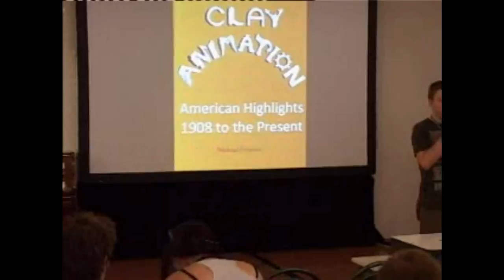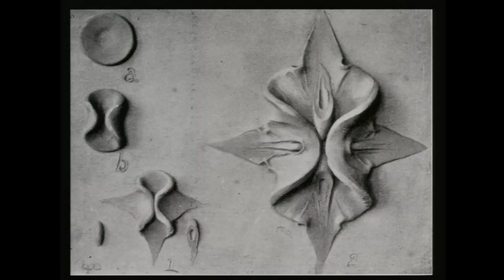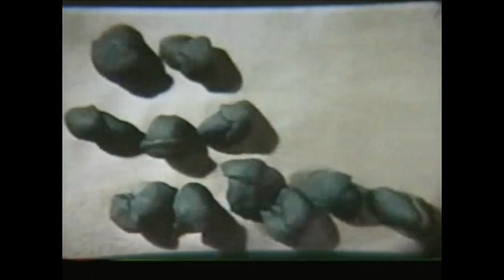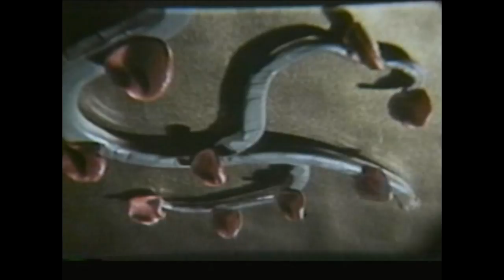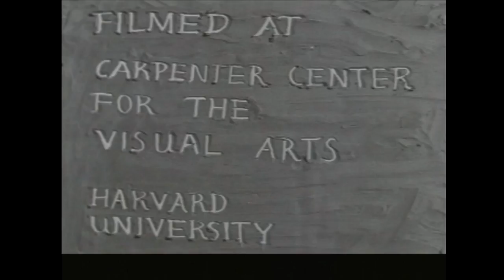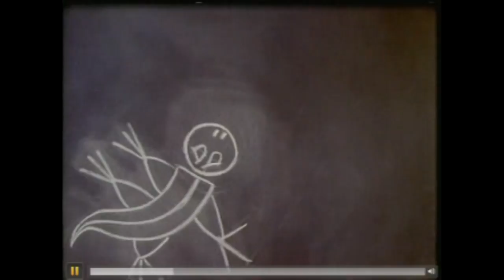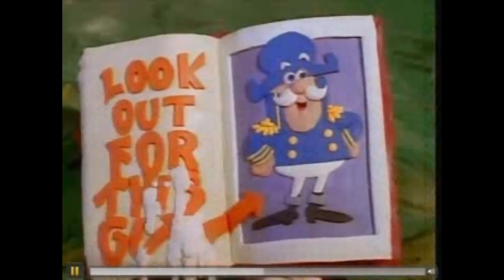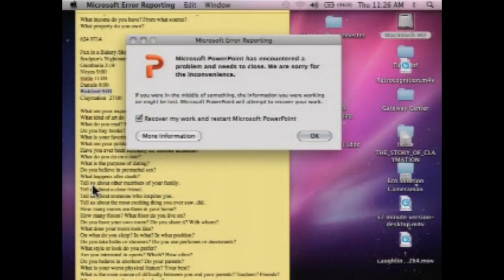Michael Frierson: The Context and Milestones of American Clay Animation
Lecturer: Michael Frierson (The University of North Carolina at Greensboro)
Although films using clay animation were produced in the USA as early as 1908, they seem not to exist next to ultrafine animation and remain virtually unknown. In his lecture, American professor and historian Michael Frierson, the author of Clay Animation: American Highlights 1908 to the Present (New York: Twayne, 1994) will outline the historic context of using soft materials for artistic expression and the little known beginnings of American "clay animation". He will focus on the important period of the 1960s - 1970s when this animation technique was finally rewarded, as evidenced by an Academy Award for the clay animation Closed Mondays  by Will Vinton and Bob Gardiner.